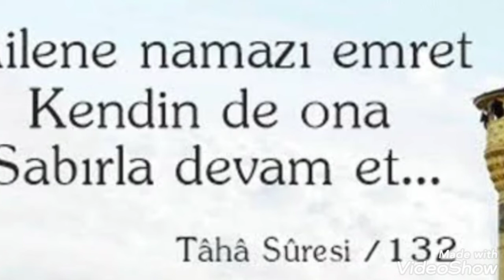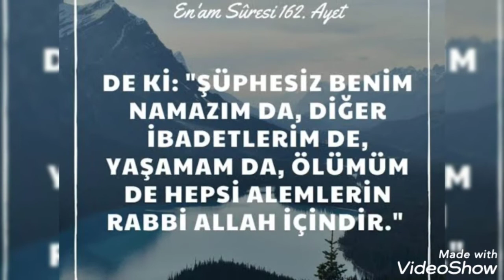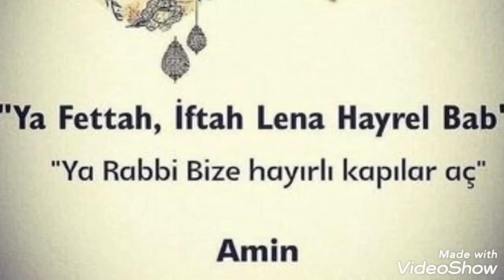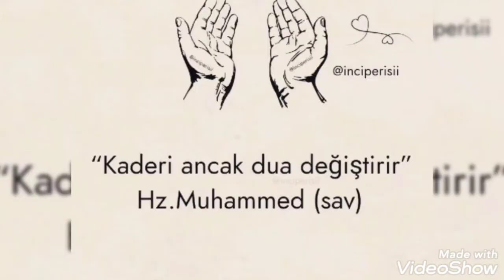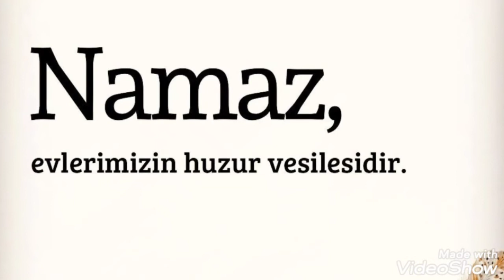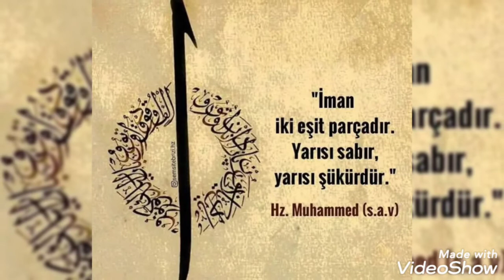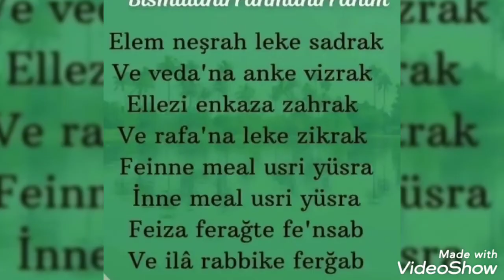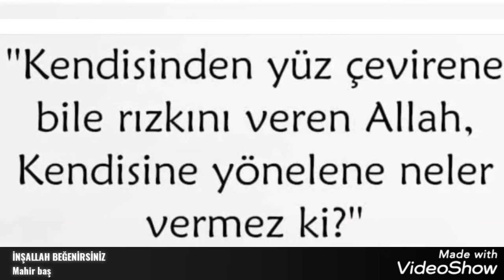NE MUTLU Kİ İSLAMA AŞK İLE BAGLAYANLARA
EHADUL EHAD ☝️
ALLAH'IM Beni.Annemi.Babamı
Kardeşlerimi, Çocuklarımı,Eşimi,Akrabalarımı
Sana İnanan Tüm, Müslümanları Bağışla.
Cehennem Azabından,Kabir azabından koru.
Bizlere CENNETİ Nasip Eyle (Amin)☝️